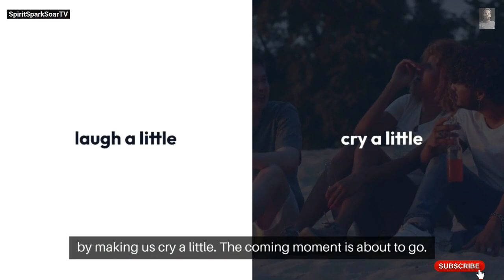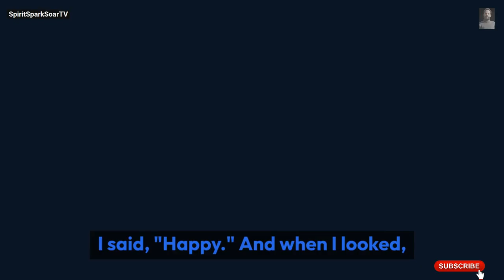Embrace Every Moment: A Melodic Ode to Fleeting Time and Lasting Memories | A Motivational Song 2024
live in the moment song
inspirational song about life
appreciate life song
uplifting music video
positive vibes song
catchy song about happiness
find joy in the little things song
new music about appreciating life
youtube song about slowing down

Seize the Day! A Song About Finding Joy

This song is your reminder to hold onto happiness!   Life can fly by, but sometimes the best things are right in front of us: a blooming flower, a laugh with a friend, a story waiting to unfold.

This music is all about slowing down and enjoying those little moments.    It's a simple and catchy song that will leave you feeling good!

In this video, you'll get:

Upbeat tunes to brighten your day ☀️
A heartwarming message about living in the now ✨
A catchy song you won't forget
Take a break from the rush and let this video remind you to find joy in the everyday.